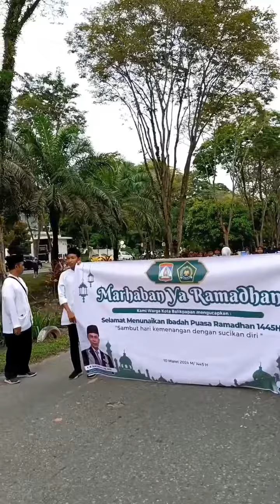Tarhib Ramadhan Menyambut Bulan Suci Ramadhan 1445 H / 2024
Alhamdulillah Rasa Syukur Kepada Allah SWT  atas berlangsung nya kegiatan Tarhib Ramadhan dalam rangka menyambut bulan Suci Ramadhan Keluarga Besar Kemenag Kota Balikpapan 10 Maret 2024. Bersama Menyambut Penghargaan Kota Balikpapan menerima Piala Adipura Kencana kategori Kota Besar ..
Semoga membawa keberkahan bagi kota ku tercinta Balikpapan Kubangun, Kujaga dan Kubela...